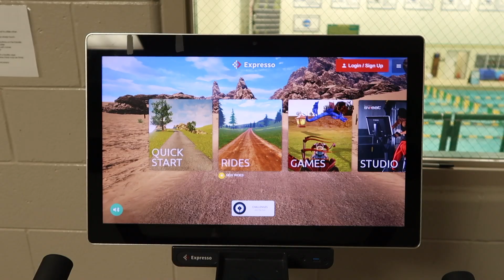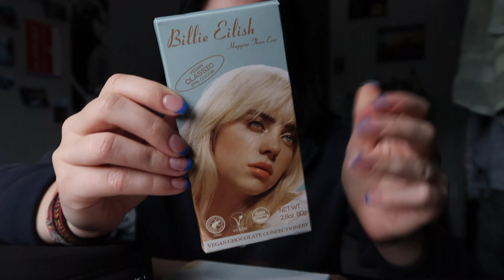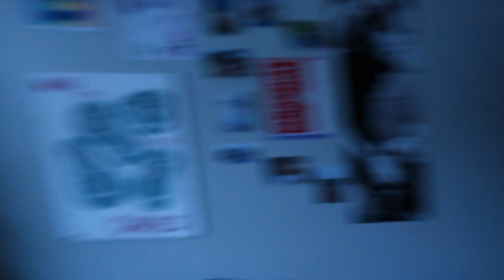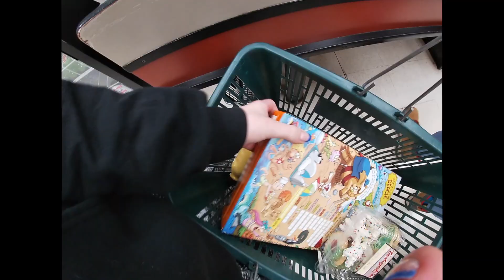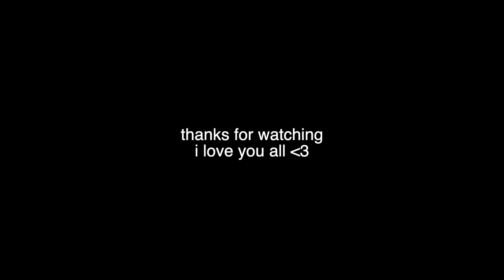VLOGMAS | DAYS 7 - 10 | exams, skiing, + getting my nose pierced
hey guys!! two videos this week!! keep an eye out on saturday :))
i hope you had a great weekend and u ace all ur exams if u have any.
much love
- ken xx

MUSIC